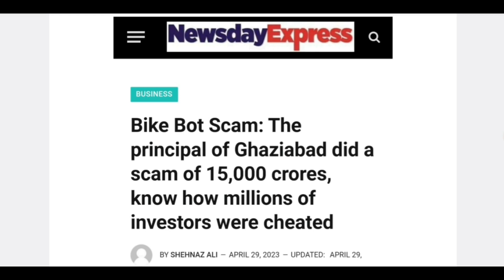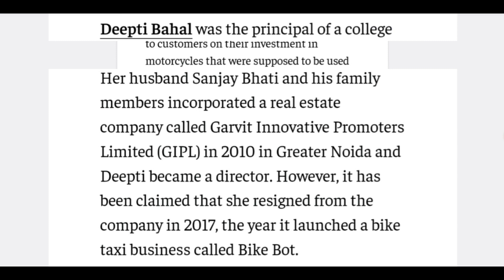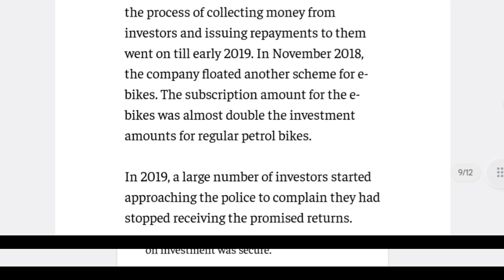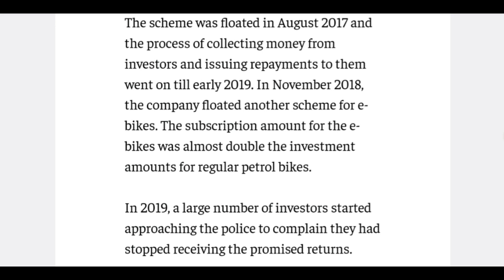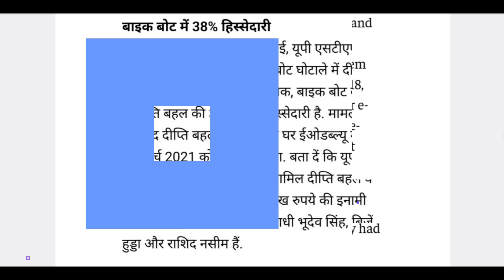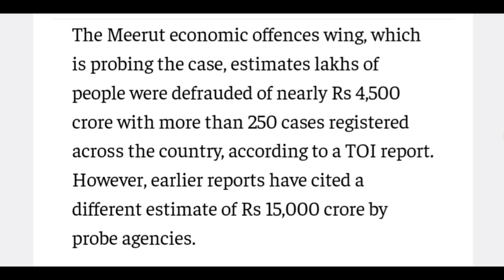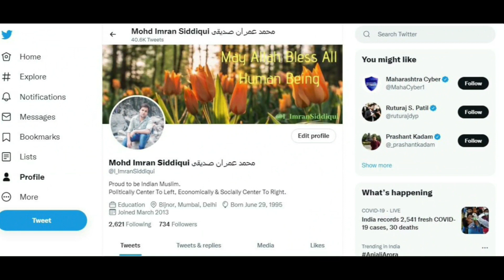Deepti Bahl: Most Wanted Woman Criminal With ₹5 Lakh Bounty | What is Bike Bot Scam?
Hi Friends, In this video We will talk about Deepti Bahl: Most Wanted Woman Criminal With ₹5 Lakh Bounty | What is Bike Bot Scam? let's see

Host: Imran Siddiqui
Voice: Imran Siddiqui
Edited By: Imran Siddiqui